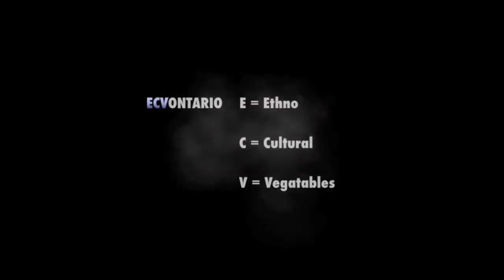ECVOntario Doc-Trailer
This video is a Trailer/introduction to the ethno-cultural vegetable documentary which highlights the growing demand for ethno cultural foods and the need for a concerted effort to promote the new vegetables introduced to the country.